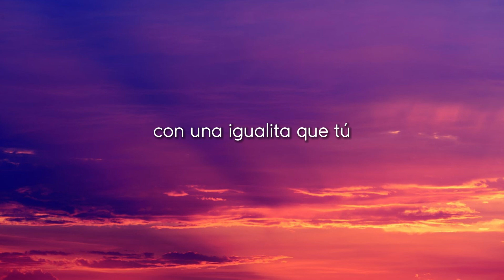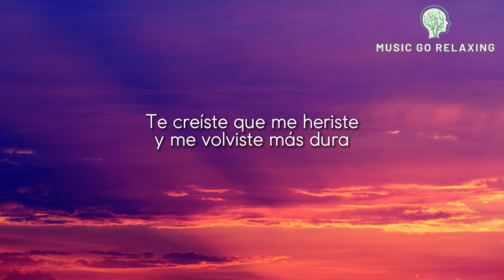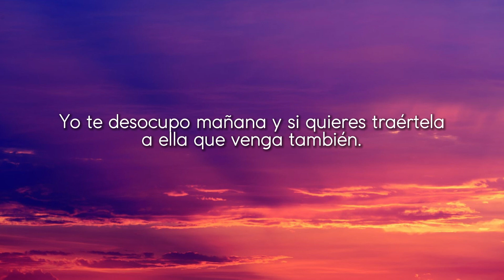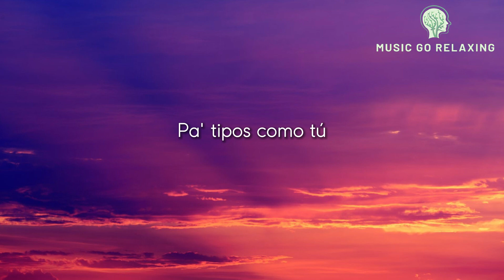SHAKIRA || BZRP Music Sessions #53 (Letra/Lyrics)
🎤 [Letra de "Shakira: Bzrp Music Sessions, Vol. 53"]

[Intro: Shakira]
(Pa' tipos como tú, uh-uh-uh-uh)
Oh-oh (Oh-oh)

[Coro: Shakira]
Oh-oh, oh-oh

[Pre-Coro: Shakira]
Claramente

[Coro: Shakira]
Oh-oh, oh-oh

[Coro: Shakira]
Oh-oh, oh-oh

BZRP